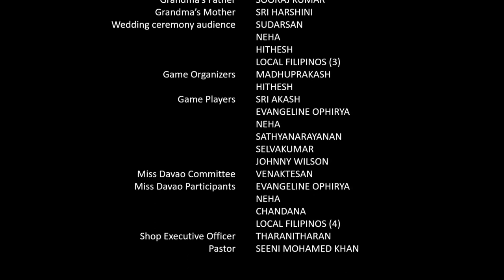LOST IN THE WOODS... (a film in DAVAO)...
A short film by CulPrits...
Lost In the WOODS is a Romantic & Historical short film...
A small try for short film given by CulPrits...